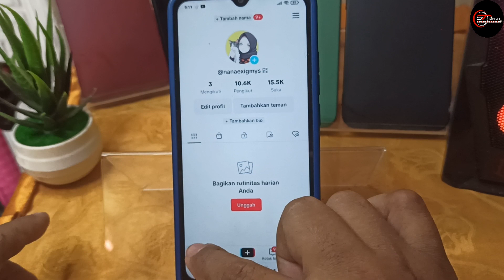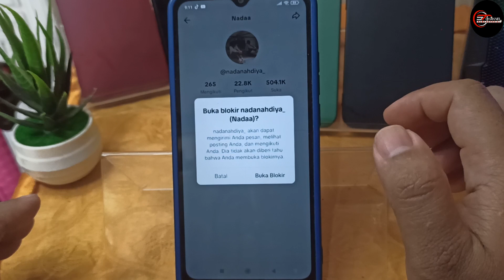CARA TERBARU MEMBUKA BLOKIR AKUN TIKTOK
Di video kali ini saya akan membahas CARA TERBARU MEMBUKA BLOKIR AKUN TIKTOK

🎵 Track Info:

Title: Refreshing Clarity
Artist: Artificial.Music
Genre: Dance & Electronic
Mood: Happy